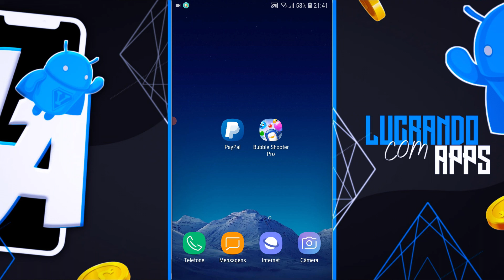APLICATIVO com JOGO Simples Para GANHAR $200 a Todos os DIAS - Como Ganhar Dinheiro (Muito Fácil)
Fala galera, como vocês estão?! No vídeo de hoje vou mostrar que você pode ganhar dinheiro direto na sua conta do PayPal com esse nova função que paga mesmo. O app Bubble Shooter Pro te dá a oportunidade de ganhar dinheiro completando missões, nova promoção do momento que tem uma função pagando diretamente na sua conta, você vai adorar ganhar dinheiro com esse aplicativo e receber na sua conta bem rápido, te mostrei tudo.